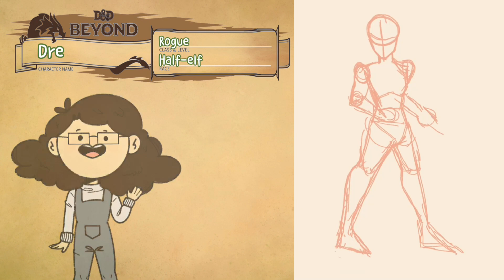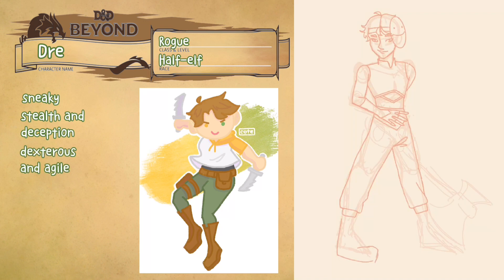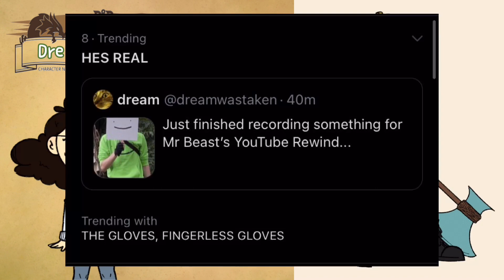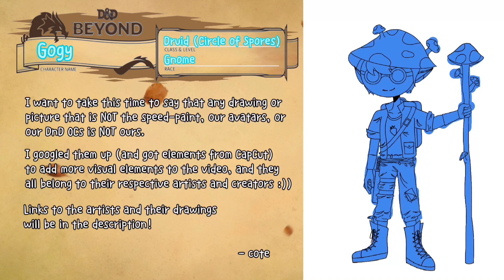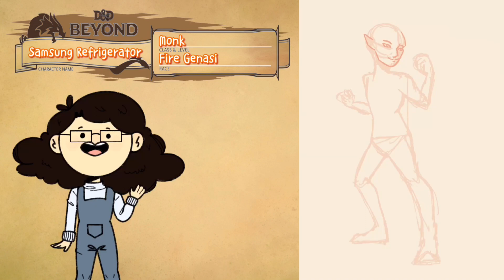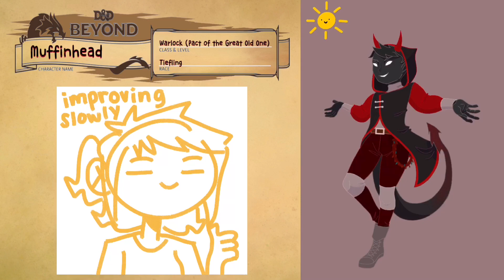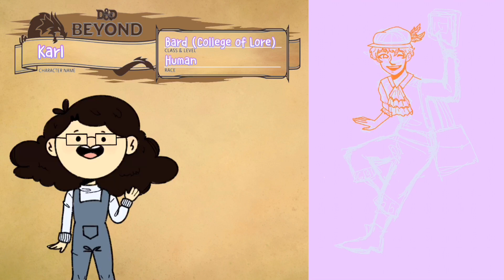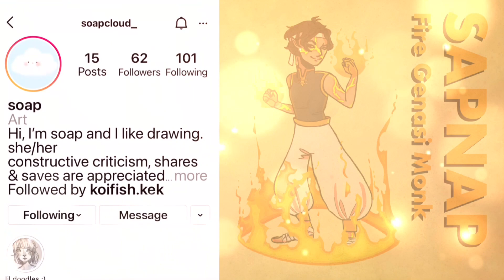Turning DSMP Members into DND Characters!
Me and @soapcloud_ draw the Dream Team, Badboyhalo, and Karl as DnD characters! We had lots of fun! Let’s get to 50 likes for part 2 with SBI!

Made with Procreate and CapCut

Go support these artists! ✍️

Art I used in the video 🎨 I tried to find the original artists but failed save the last drawing

Then there’s the DnD logo, the MC skins, the Brain Expansion meme and Dream’s “Face” Reveal, but those are everywhere on the internet. Just search ‘em up.

Go support these musicians! 🎶

I don't want anyone's deserving work to go uncredited :))